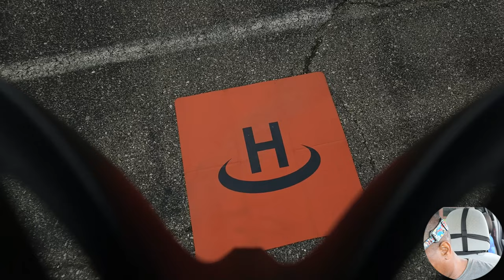DJI FPV Remote Controller 2 new firmware update - DJI Avata Tight Practice session